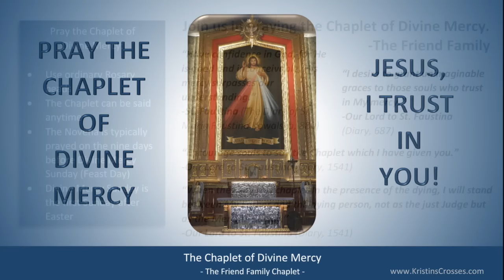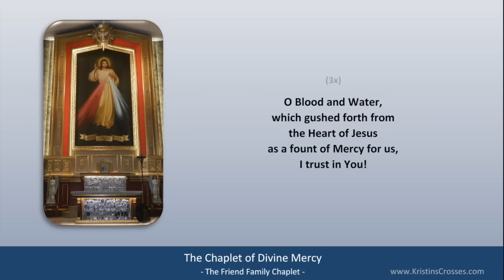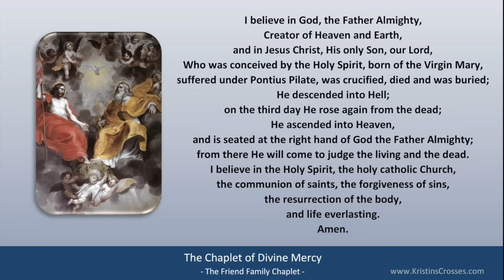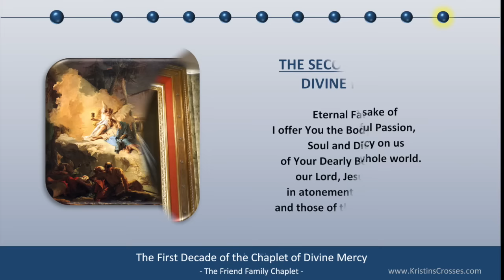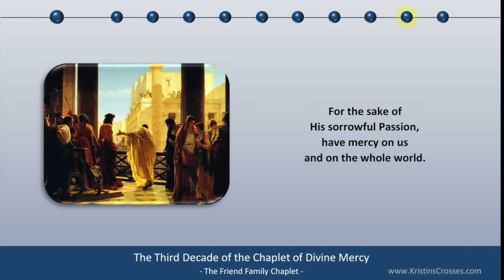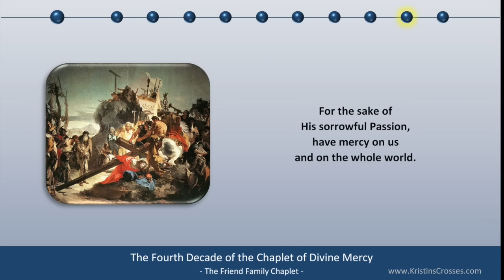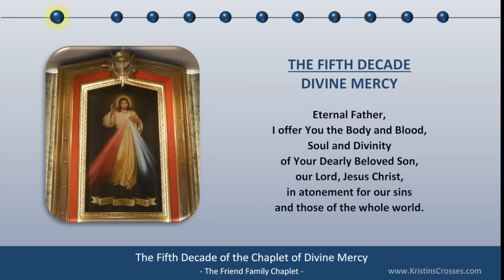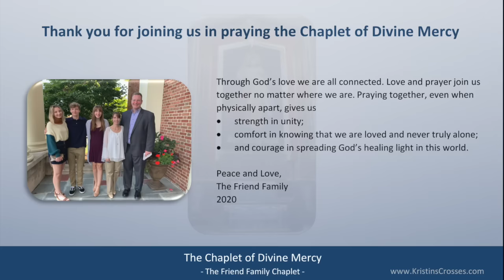Pray the Chaplet of Divine Mercy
Divine Mercy Sunday is the first Sunday after Easter / The Novena starts on Good Friday.

“Join us in praying the Chaplet of Divine Mercy.” -The Friend Family
Together in prayer!

PRAYERS:

• Coronavirus Pandemic Prayers to Our Lady for Protection by Pope Francis. (To be recited after praying the Rosary in May 2020)